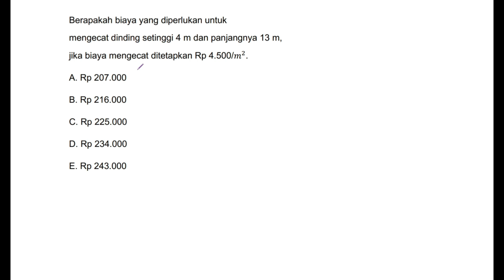Berapakah biaya yang diperlukan untuk mengecat dinding setinggi 4 m dan panjangnya 13 m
Berapakah biaya yang diperlukan untuk  mengecat dinding setinggi 4 m dan panjangnya 13 m,  jika biaya mengecat ditetapkan Rp 4.500/m^2.
A. Rp 207.000
B. Rp 216.000
C. Rp 225.000
D. Rp 234.000
E. Rp 243.000